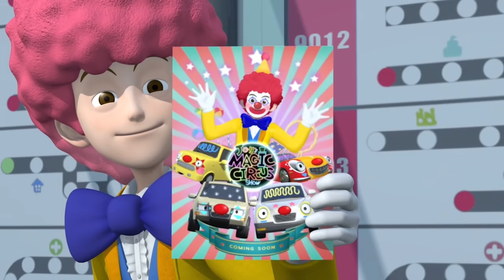Tayo episodes l Tayo Twinkle twinkle, shining stars l 📽 Tayo's Little Theater #69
Twinkle twinkle - there's a shining star! Come and watch the #21 episode of Tayo's Little Theater! This time, we've collected stories where buses and cars became a star or a hero!
Oh! Don't forget that Lani wanted to be a princess! ;)